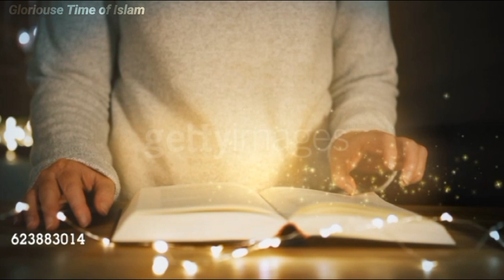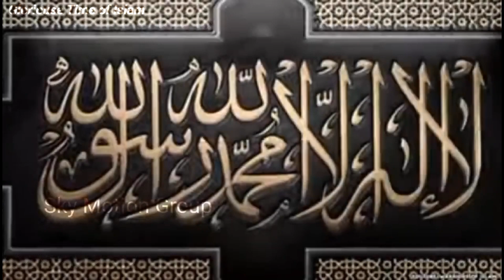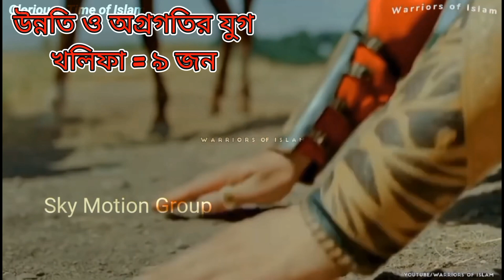আব্বাসীয় খেলাফতের ইতিহাস। The history of the Abbasid Caliphate, Bangla..